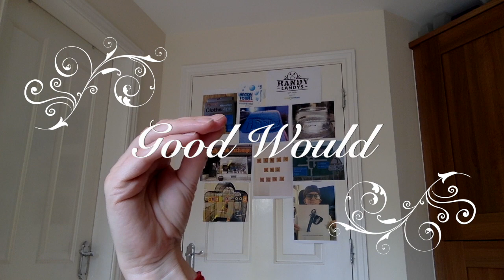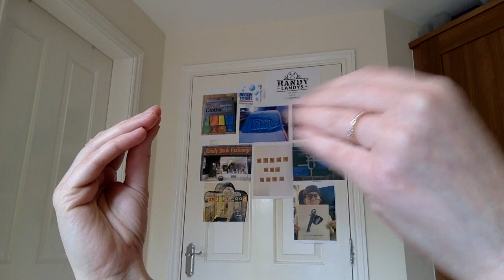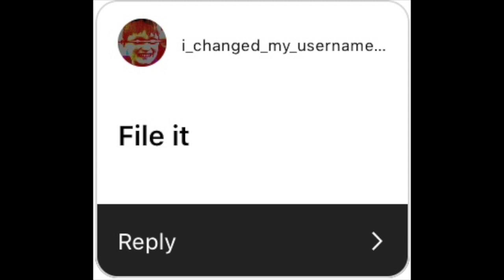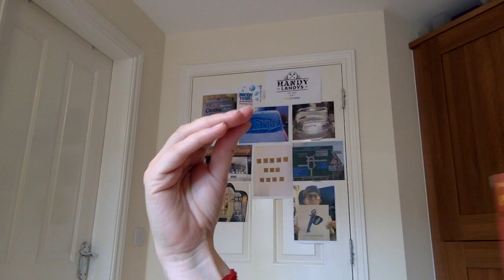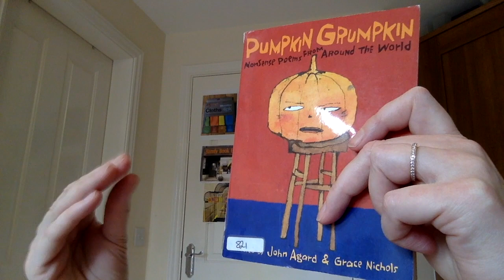Metal Mickey - The House-Proud Mouse / Big Tub of Ice Cream & Andrew Norriss. Handy #13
Talk To The Hand Series

Listen, participate, enjoy!  - With Leicestershire's Finest, Rob Squire: A top class librarian, who knows everything about everything about books! Our winners of the 'HANDY' competition; Harry from Hastings. We also challenge "Good" with our nail biting, weekly Question...and an amazing discovery in a shed!! Blimey this show covers a blinking lot!

Keep sending in any "HANDY' photos and we'll upload them to our website!

oh...and don't forget to claim your free 'Handy' book mark! (just email Handy your postal address and he'll get one in the 'snail mail' to you)

Handy's back and don't we know it!! Laugh yourself silly with these short snippets as Handy ponders on many of life's questions and (sometimes!) calls on the trusted advice of his friend, 'Good' - you never know, you might even learn something! Go on, Handy dares you... Take a step into 'The Wonderful World Of Handy'.

for all his latest news and to become a mate!

Sax: Benjamin Lewis-Skeath
Produced by Sophia Dady and Eliza Lewis-Skeath

St. Alban Rae Publications 2014. Revised in 2018 as part of 'The Wonderful World Of Handy' series.